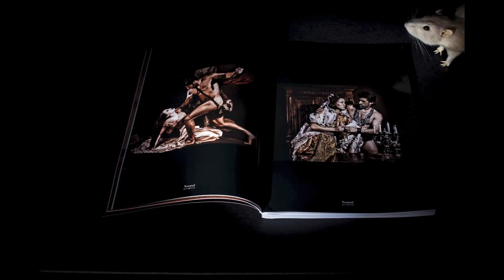Pato Rivero -Normal Magazine-